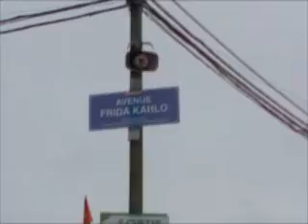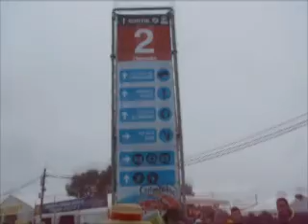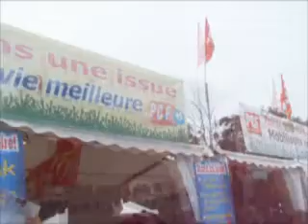FETE DE L'HUMANITE 2013 : AMBIANCE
La fête de l'Humanité 2013 en quelques images pour en décrire l'ambiance et la diversité